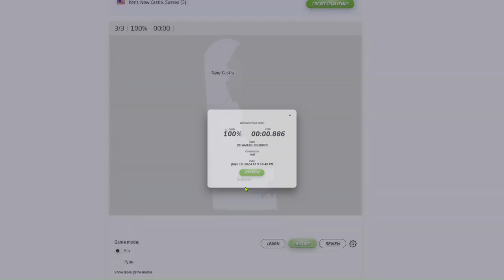Counties of Delaware in .88 seconds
I locate the counties of Delaware on Setarra in .88 seconds.